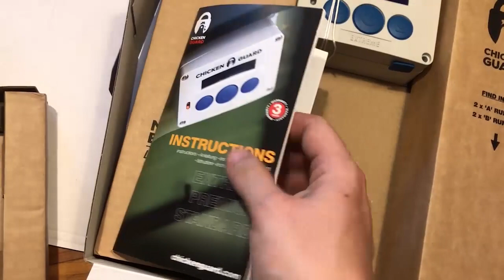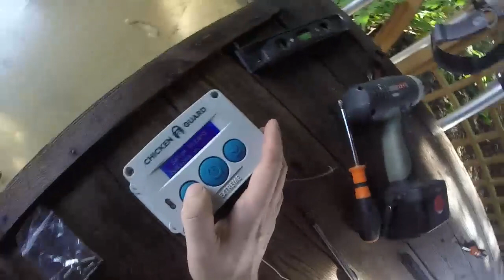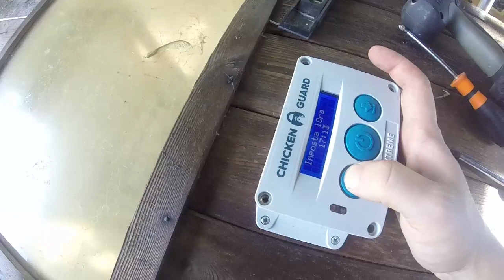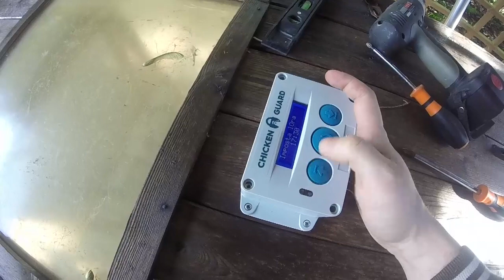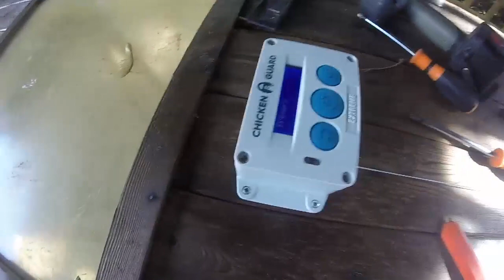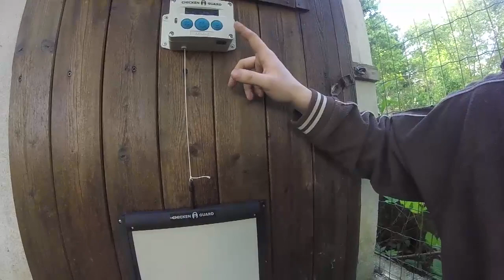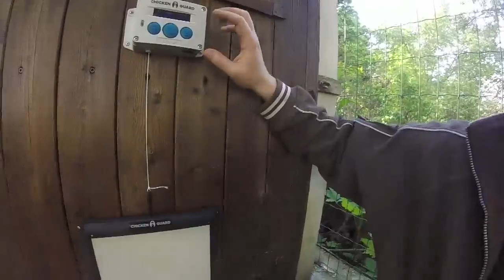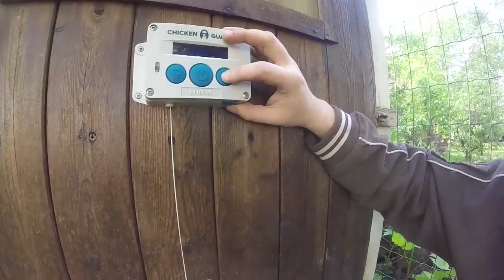MI FACCIO IL POLLAIO-PORTA AUTOMATICA CHICKENGUARD*COSTOSO*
Si ho deciso,rimetto in piedi il vecchio pollaio di casa! In questo video assemblo,installo la porta automatica della chickenguard. In attesa che arrivino le nuove ospiti del pollaio!
per acquistare la porta